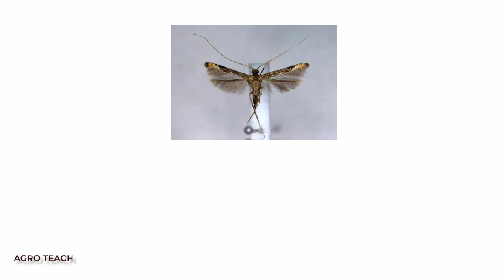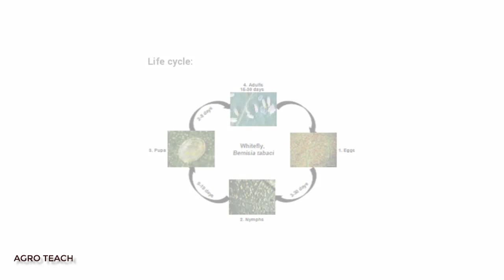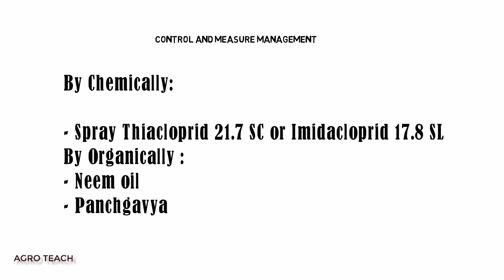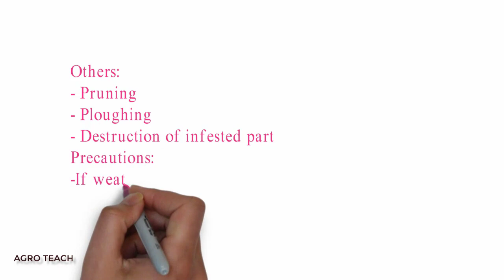Litchi fruit and shoot borer 2020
Topic : Litchi fruit and shoot borer 2020 (ENTOMOLOGY)

Mentor : Nur Un Nesa Merina (BAU)

Video making, Editing : FAHIM AHAMED(BAU)

Litchi is a very nutritious and popular fruit in Bangladesh. But it can be infested by many pests where Litchi Fruit and Shoot Borer is one of a major pest. In this video we are trying to share the details about this pest, life cycle of this pest, damage symptoms, pest management and others.

বাংলাদেশে লিচু একটি অনেক পুষ্টিকর এবং জনপ্রিয় ফল। কিন্তু এটি কিছু পোকা দ্বারা আক্রমণ হতে পারে যেখানে লিচু ফল ও অঙ্কুর ছিদ্রকারী পোকাটি একটা প্রধান পোকা। এই ভিডিওতে আমরা পোকাটি সম্পর্কে বিস্তারিত, জীবনচক্র, ক্ষতির লক্ষণ, রোধ করার উপায় এবং অন্যান্য তথ্য বলার চেষ্টা করেছি।

Important for agriculture Related Job Viva
And identification For Practical knowledge.

we'll come with new videos relating agriculture. we provide videos of soil science,entomology,pathology,agronomy,horticulture step by step to make the subject easy for students of agriculture. so stay tune with us.